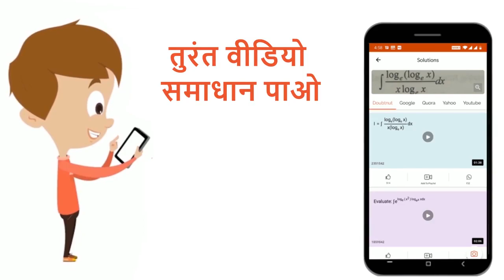वह गैस कौनसी है, जिसकी औसत चाल SO_2 (अणु भार 64) की औसत चाल की चार गुनी है | 12 | गैसों का अनुगत...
वह गैस कौनसी है, जिसकी औसत चाल SO_2 (अणु भार 64) की औसत चाल की चार गुनी है
Class: 12
Subject: PHYSICS
Chapter: गैसों का अनुगति सिद्धान्त
Board:NEET

👉 Have Any Query? Ask Us.